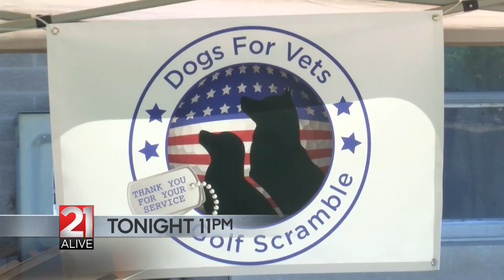5-26-2023 21Alive Topical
Raising money for veterans in need